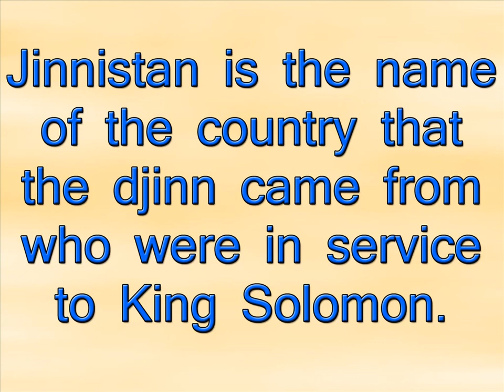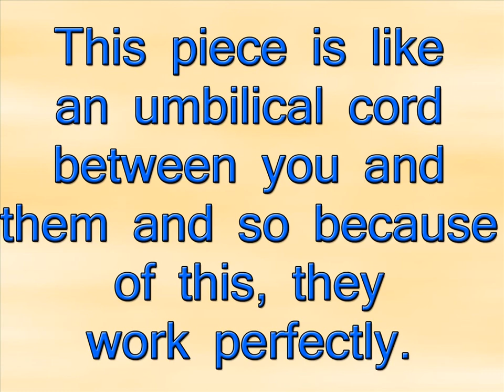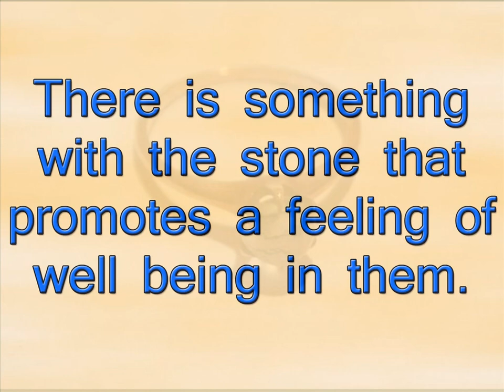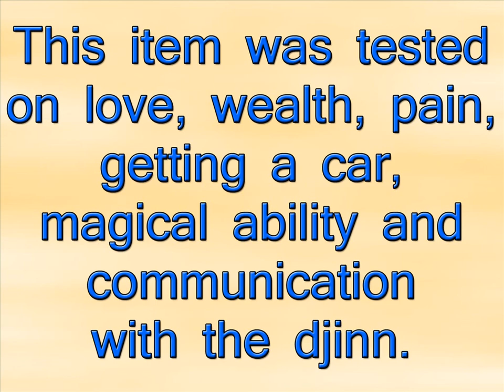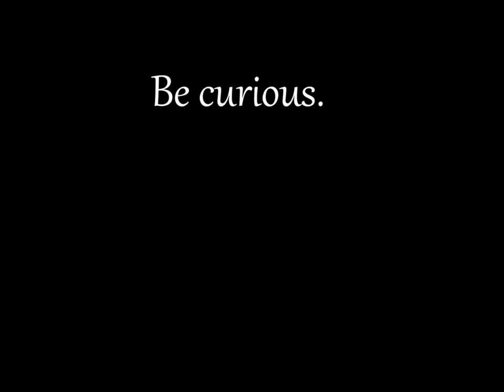One Nation Under Solomon, Filled with Djinn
Jinnistan is the name of the country that the djinn came from who were in service to King Solomon. King Solomon had a small stone and many say this is how he got them to help him. A part of this country in your hand holds the power of the djinn.

This very unusual stone set in real gold is very powerful and enlightening at the same time. This ring will take an extra week to ship because we can place a barrier on it to where only the good djinn can come through. There are various types of djinn just like we have various types of people here.

One thing that many do not realize is that there are even children djinn who are most powerful. The only children djinn that can come through are those that are royalty. They do it because even though in magic at this time, they are more powerful then you, they too learn from the human realm.

Having the stone allows them to come through to this realm as a doorway would allow you to travel to another one of your choice.

My own personal opinion is that I do not like to work with djinn except for the intelligent design ones I sell here or this particular piece. The reason for that is they do what they want to do when you want them to do what you want them to do.

This piece is like an umbilical cord between you and them and so because of this they work perfectly. There is something with the stone that promotes a feeling of well being in them and so in comfort they are free to work for you.

We have all tested this item and each of us had to test asking for something different to make sure we got good results. We drew straws because of course everyone wanted to test it for wealth.

What was tested was love, wealth, pain, car, magical ability and communication with the djinn.

Yes, someone asked for a car and they did get it. It happened to where it was given to them free by a family member but it was a car they had been wanting forever. They were told they would never get it and then out of the blue they did.

All other testing also went well too.

Djinn have been given a bad name and it is mainly because so many have been sold into slavery and treated as such. Then you have the so many that were sold that did nothing whatsoever that they have a bad name.

I'm not going to fill this with fluff, you buy it or you don't. I'm aware that many have been sold and not many have worked. This one does but it is up to you. I don't offer to many of them because while I have a lot of them most are too crazy to work.